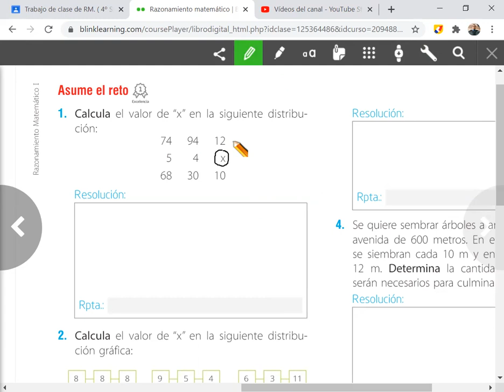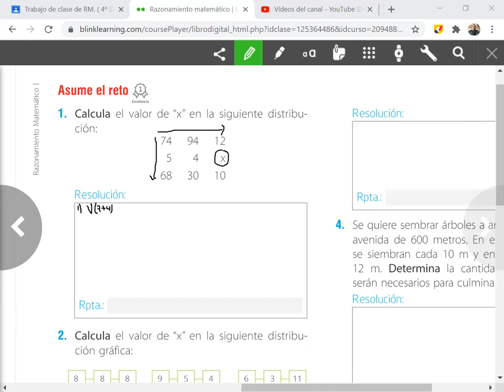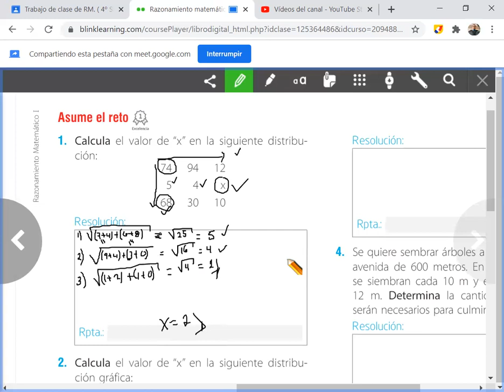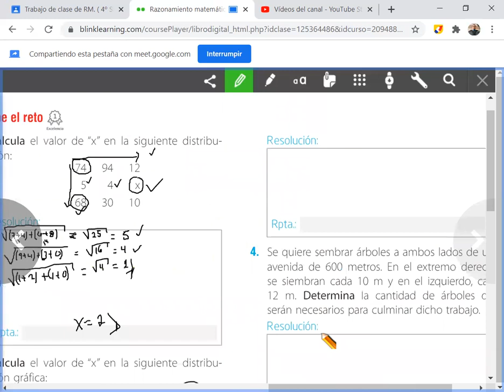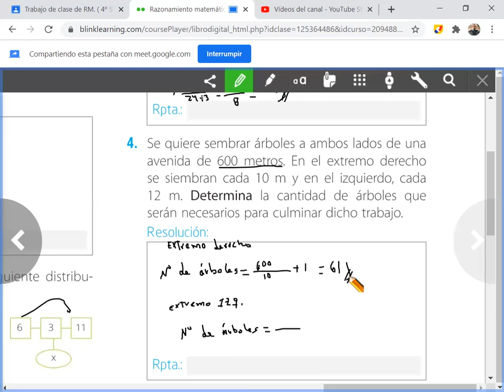Asume el Reto. R-M 1° Sec.